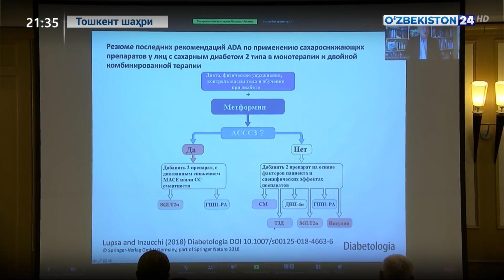«Ўзбекистон эндокринологияси: ютуқлар ва истиқболлар» илмий-амалий халқаро анжуман